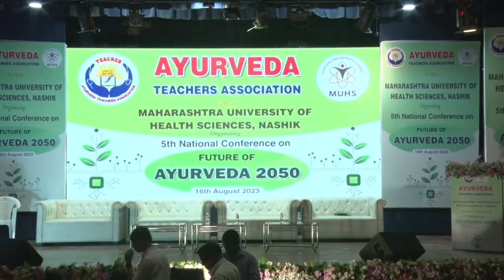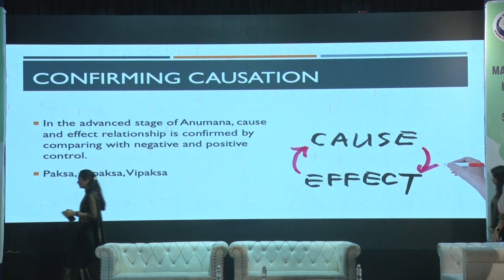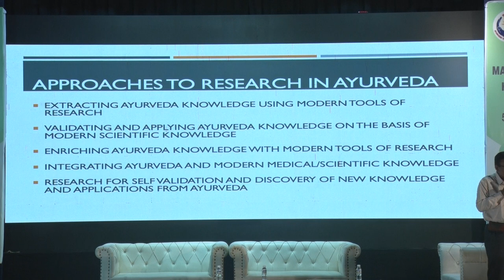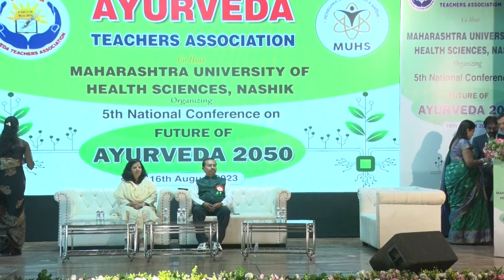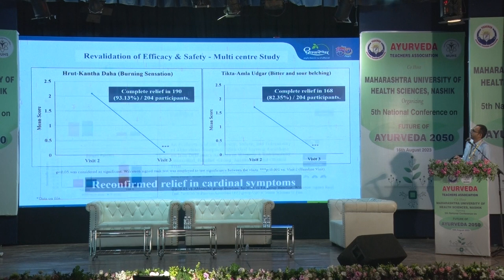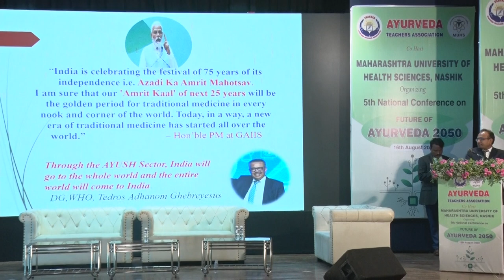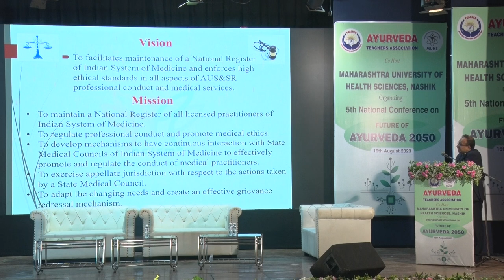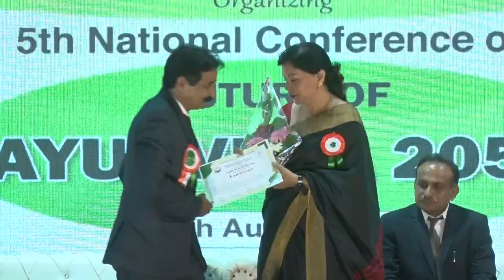Future of Ayurveda 2050 || 5th National Conference || Session -3